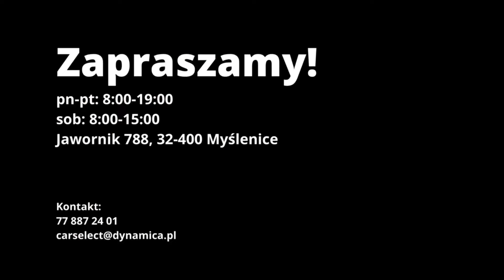Mercedes-Benz GLC 200 Coupé | CarSelect DYNAMICA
Samochód SPRZEDANY. Zapoznaj się z aktualną ofertą

DYNAMICA CARSELECT
JAWORNIK 788 K/KRAKOWA
32-400 MYŚLENICE
Godziny otwarcia:
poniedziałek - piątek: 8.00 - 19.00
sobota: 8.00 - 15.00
niedziela: nieczynne
LOKALIZACJA GPS: